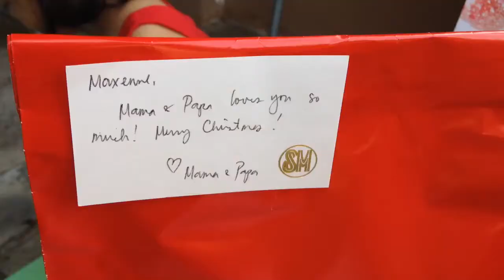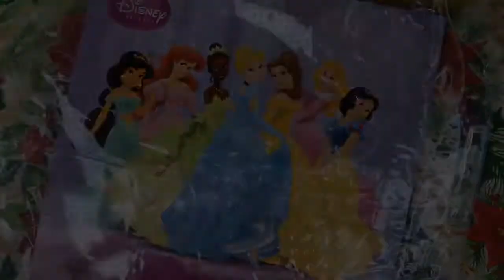WHAT IS INSIDE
Maxenne is very excited to open her Christmas gifts. Mama is preggy with Mikaela,
and expecting really soon. Thank you everyone for the gifts!